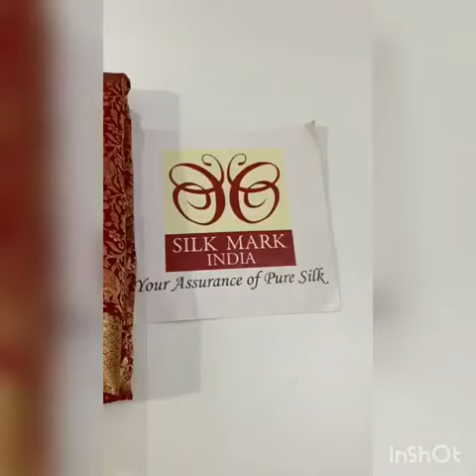pure Mysore crepe silk sarees @10500+shipping whatsup 9606733480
No shop
Only whatsup booking
4 to 9 days for delivery
👉How to order ?
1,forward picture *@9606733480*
2,online payment (Gpay/phone pay/Bank transfer)
3,share complete Address
4,we will ship the item 5 to 6 working days after payment
5,there is no exchange .in case of damage ❌❌Make a video while opening the item for starting to end
❌❌Damages can't be claimed without video 🖕🖕
6,no exchange  no refund